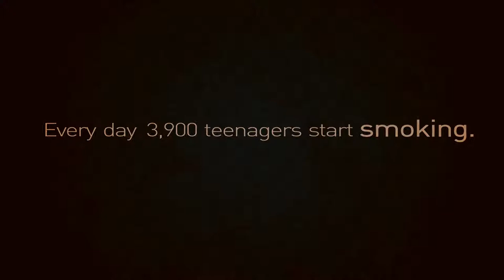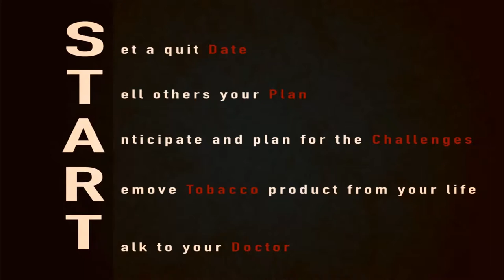I SMOKE - I Support the Movement tO Kill cancEr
I SMOKE is a movement with a vision to eradicate lung cancer in India, to eliminate the ill-habit of smoking and aware the youth about its harmful effects. Lung cancer is the major cause of cancer deaths among both men and women, and 90 percent of lung cancer deaths are due to smoking. Techfest, IIT Bombay takes this initiative with a motto to enlighten the youth and show the right path.

Reaching out to 12 major cities and over 50 colleges while interacting with all the students, informing them with the help of oncologist and involving them in this initiative through a signature campaign and a Doodle Project, Techfest aims at a sound future of our society.